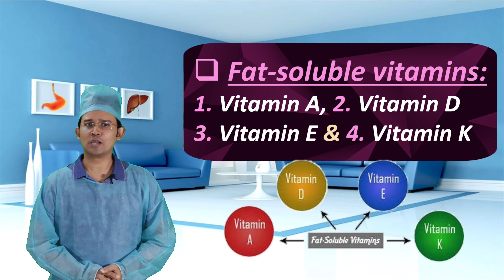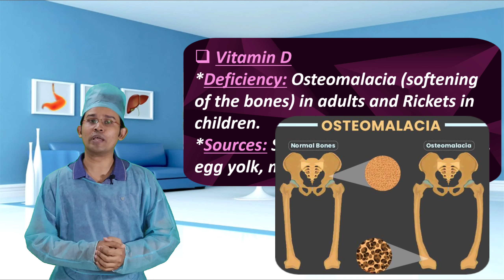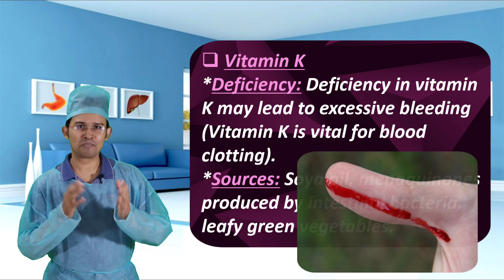ফ্যাট Soluble ভিটামিন || Fat-Soluble Vitamins || Dr.sun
Fat-Soluble Vitamins: Vitamins can be classified:
1. Fat-soluble: dissolve in oil
 (vitamin A D E & K) and
2. Water-soluble: dissolve in water
 (vitamin B complex & vitamin C)